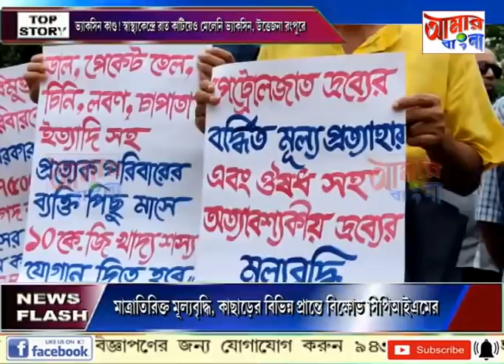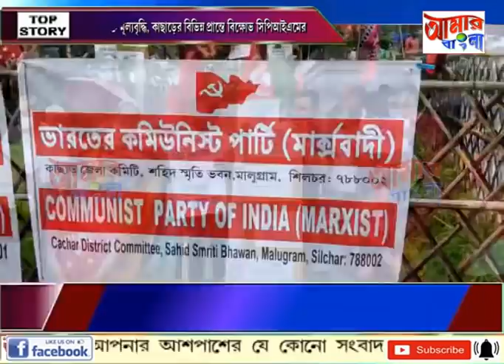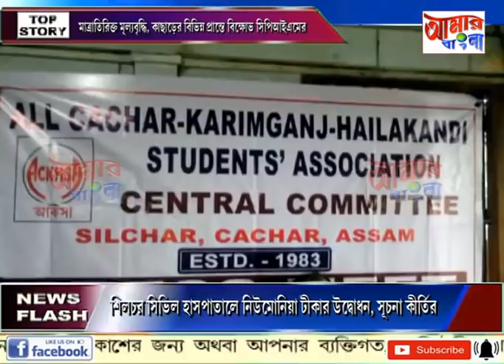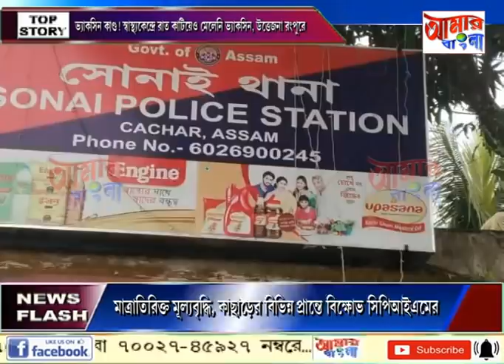AAMAR BANGLA # NEWS #30-06-2021_